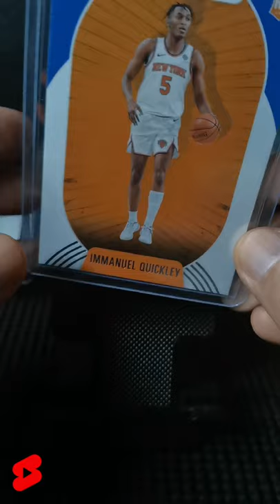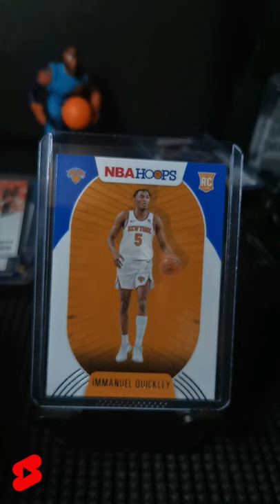IMMANUEL QUICKLEY ROOKIE CARD | Panini Hoops NBA Cards